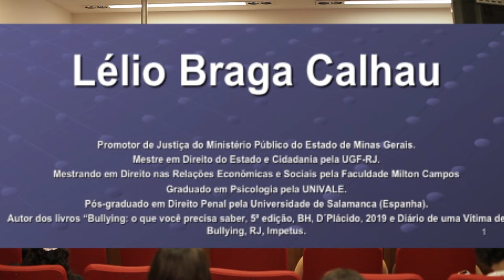Bullying, cyberbullying e Compliance Escolar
Palestra do dia 11.04.19, em comemoração ao dia nacional de combate ao bullying, de 2019, na sede do Ministério Público de Minas Gerais.

Lélio Braga Calhau é Promotor de Justiça do Ministério Público de Minas Gerais desde 2001. Mestre em Direito do Estado e Cidadania - UGF-RJ. Mestrando em Direito pela Faculdade Milton Campos. Graduado em Psicologia - UNIVALE. Especialista em Psicanálise pela UNIVALE. Especialista em Direito Penal pela Universidade de Salamanca (Espanha).

Autor do livro Bullying: o que você precisa saber, 5ª edição, Rodapé, Belo Horizonte, MG, 2018. entre outros.

Recebeu da Frente Parlamentar Antibullying do Câmara dos Deputados a comenda "Embaixador da Paz" pelo seu trabalho na área.

Escritor, palestrante e professor há 22 anos.

Contatos para palestras, aulas e cursos: direitopenal @ gmail. com